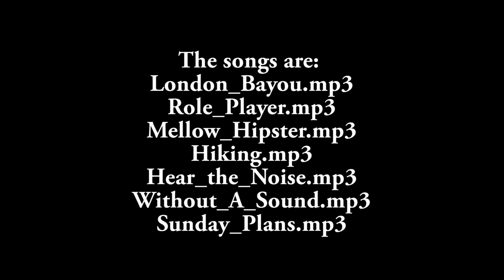how to made one gold oyster watch band link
I was asked to lengthen the bracelet of a watch of a jersey, This type of work cannot be achieved with 3D printing nor with lost wax casting. With a little patience it is possible to make a decent work, by hand.